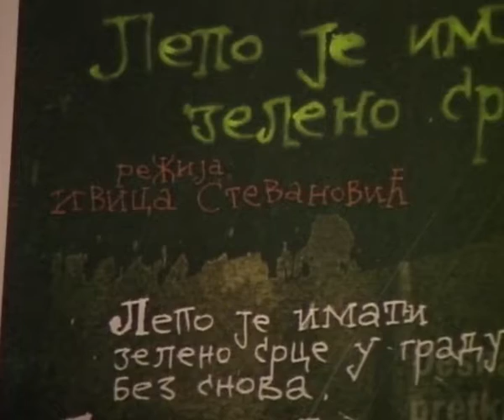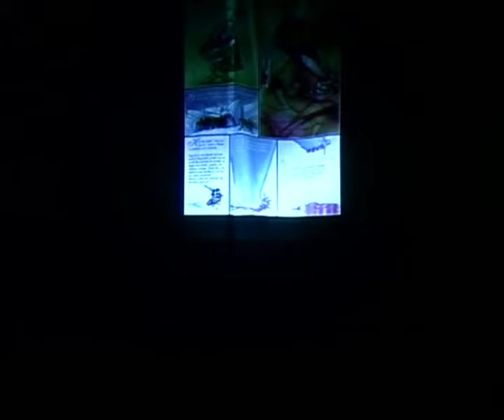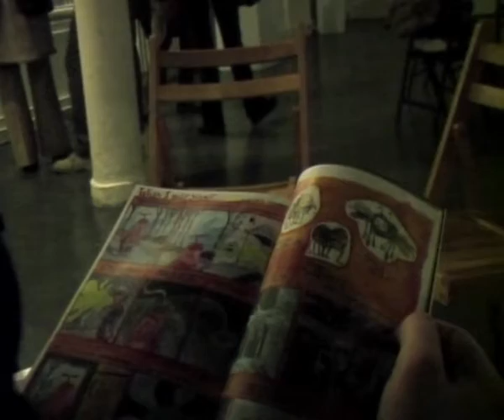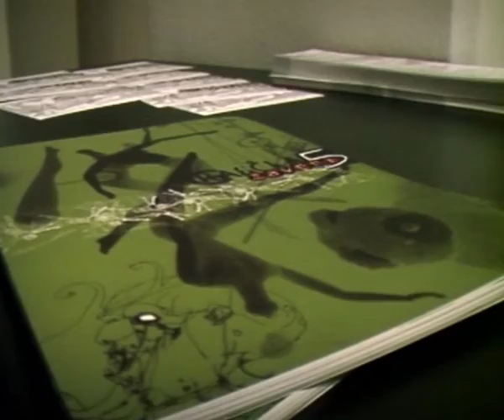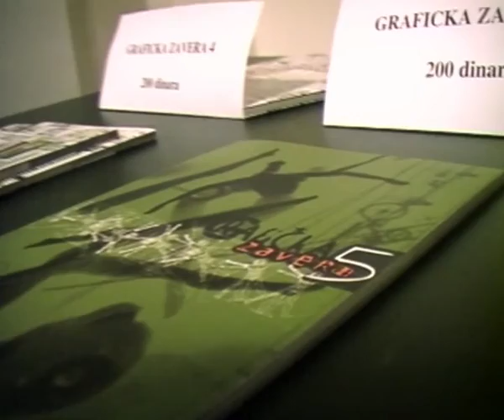GRAFIČKA ZAVERA V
Promocija petog strip izdanja i izložba radova muzička podrška: Belgradeyard Sound System

2002/04/03